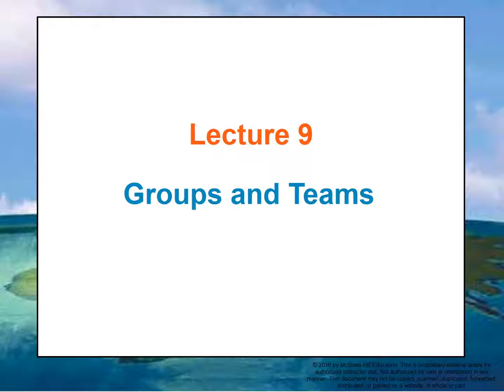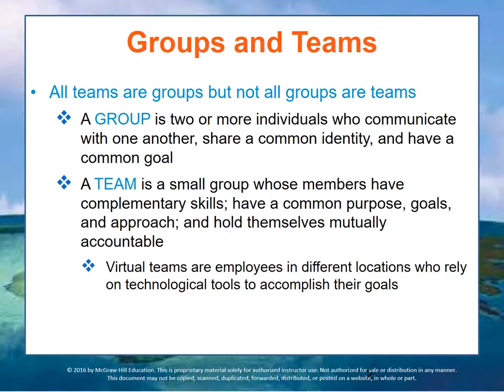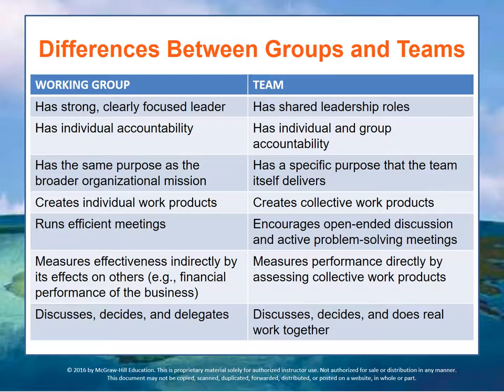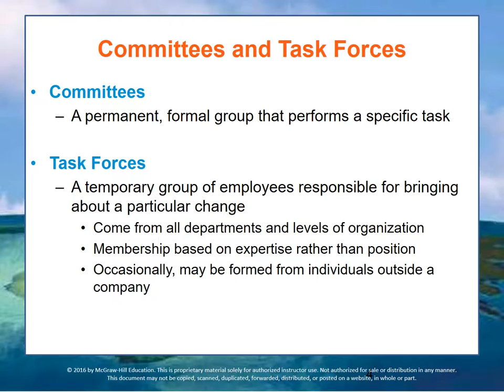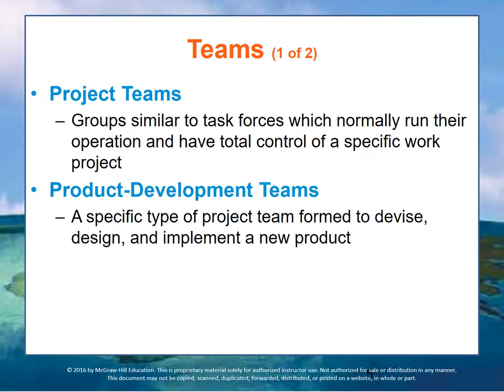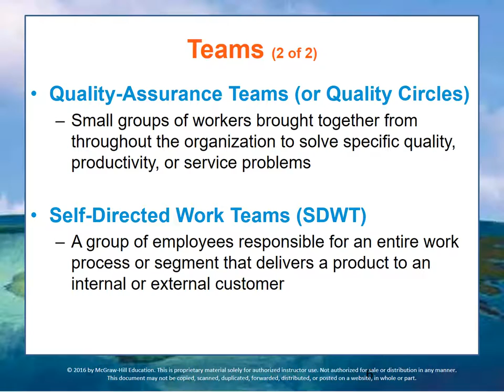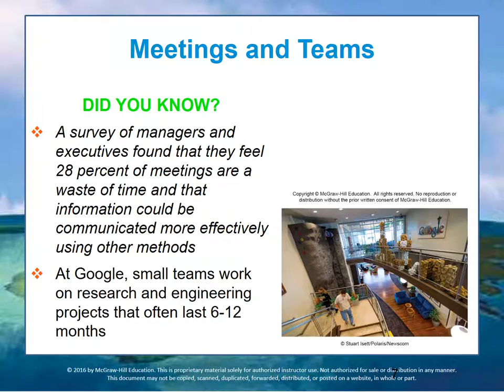Bus 162 Module 7 Lecture 9New